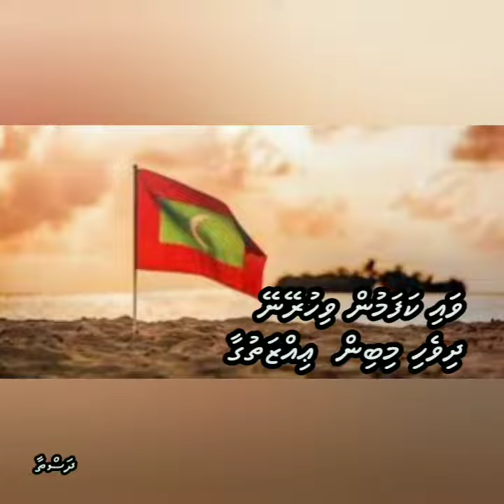minivan dhidha.. MALDIVIAN flag